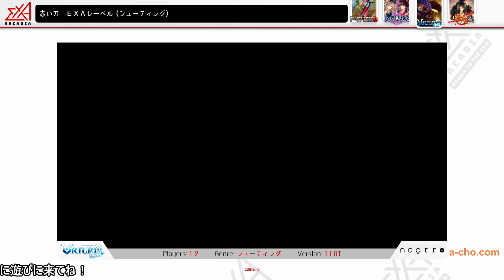a-cho『exA-Arcadia』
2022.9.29 新作『P-47 ACES改』稼働開始！
exA-Arcadia 稼働タイトル
『NOISZ ARC⌖CODA（ノイズ アーク・コーダ）』
『ヴリトラ・ヘキサ』
『赤い刀EXAレーベル』
『東方電幻景』（2台設置）
『怒首領蜂 最大往生EXAレーベル』